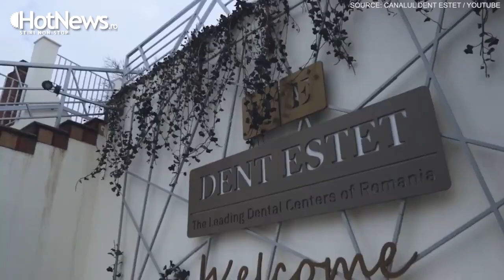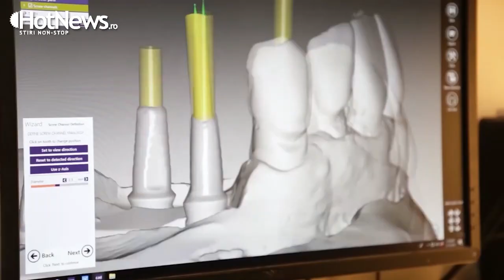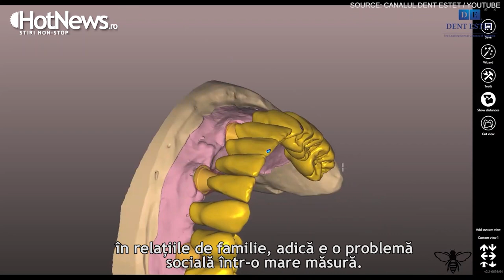Medicii schimbarii: Dr. Alexandru Georgescu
Alexandru Georgescu: Stomatologia a fost sugerată ca profesie de către tatăl meu care este medic stomatolog, acum este la pensie și pe care îl vizitam când eram copil la cabinet în strada Eforie, curios fiind să văd ce face el acolo peste zi.